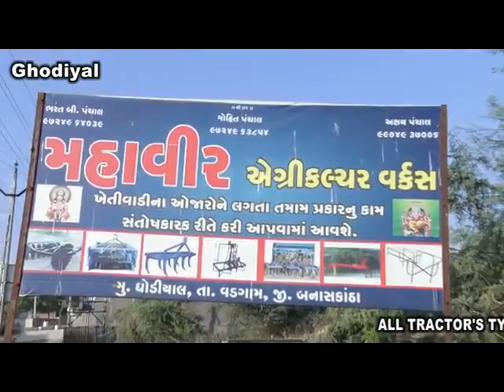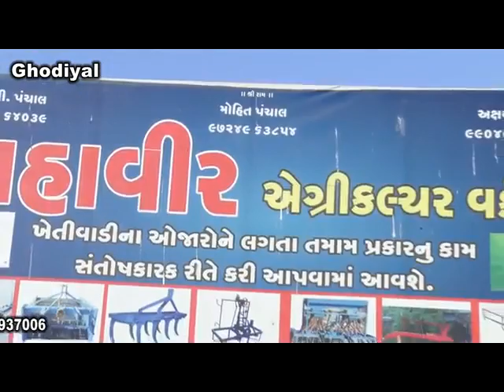Tire changing jack oll tractor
Tractor tire